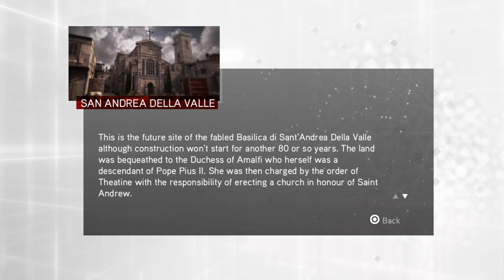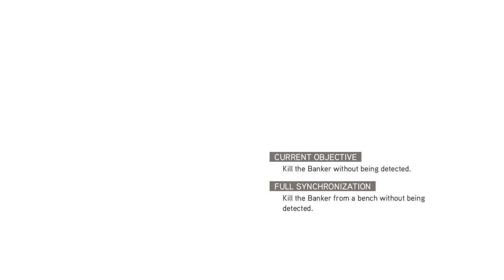Assassin‘s creed brotherhood remastered part 14